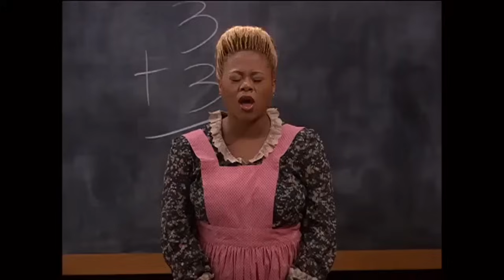The Parkers Funny Moments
I will be doing Part 2 very soon. Until then hope you enjoy the video!